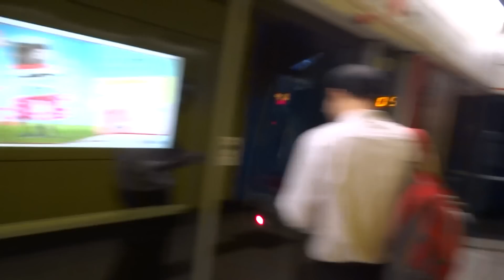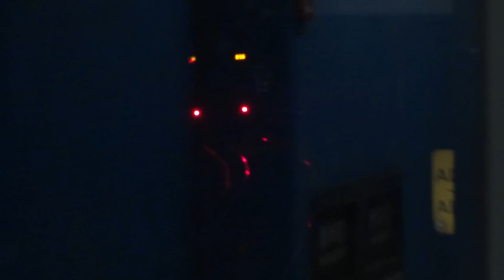【仰天長嘯】港鐵 TWL M-Train (A168/A197) 不載客駛經金鐘站一台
拍攝於 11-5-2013 ( 六 ), 車序: 096 轉 097 (回廠)

古惑車一抽, 轉緊彎果陣先黎轉097囉。捕到佢今晚返紅, 而今次亦特登衝去車頭捕下睇下點, 影果陣俾果下響安嚇左嚇架真心。

本片係今日最後一段片